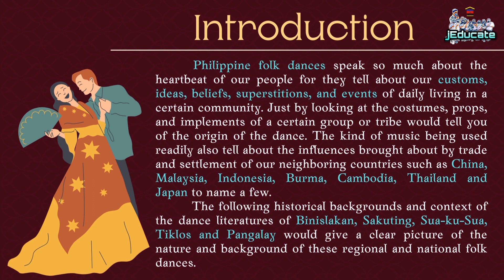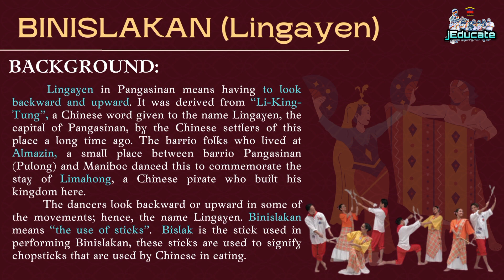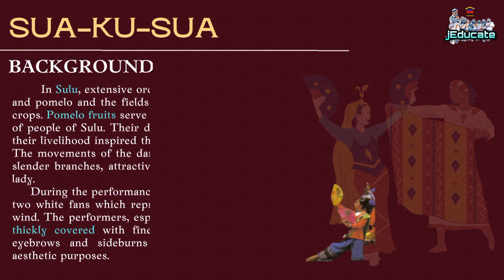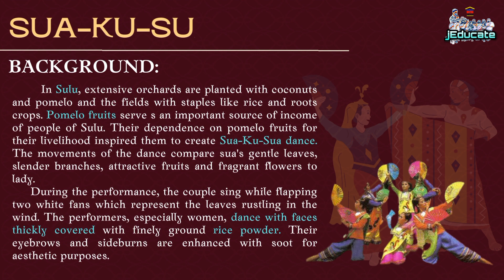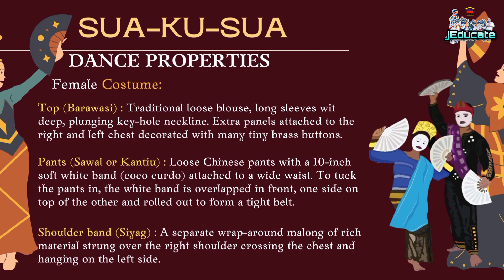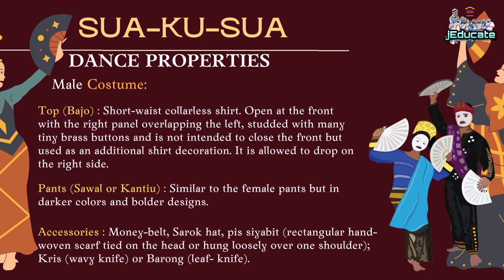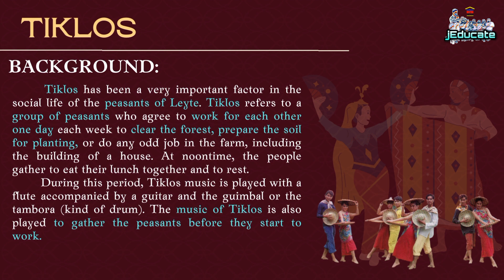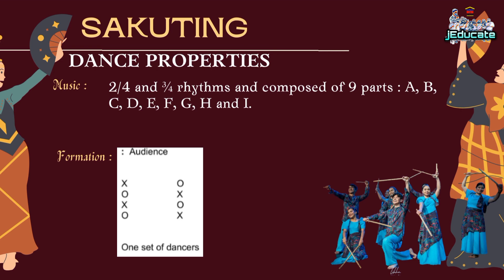PHILIPPINE FOLK DANCE / GRADE 8 PHYSICAL EDUCATION / QUARTER 4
This channel aims to educate youth about various topics.
--We share PowerPoint presentations containing summarized information on various topics. These presentations serve as valuable references for students and teachers during their classroom lectures.
--This channel also features musical instruments, showcasing the culture and traditions of different countries through their unique musical heritage.